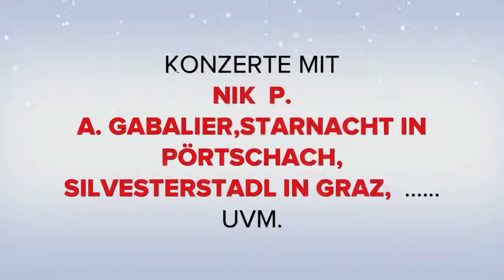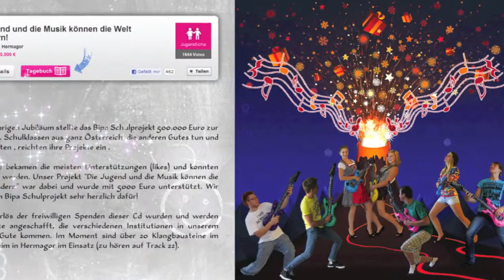t d o t f